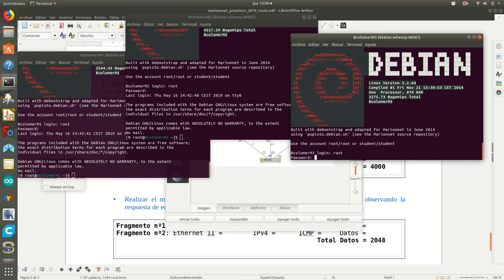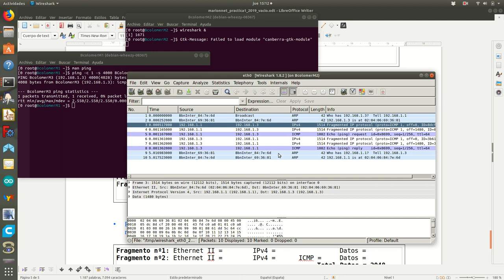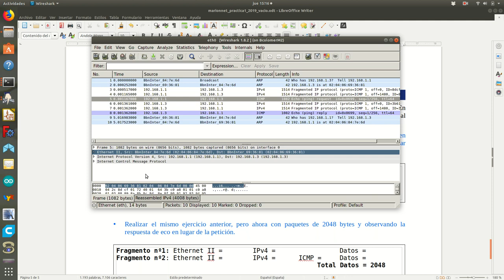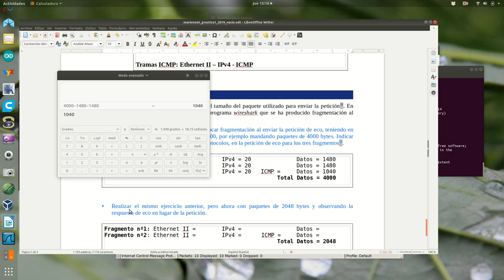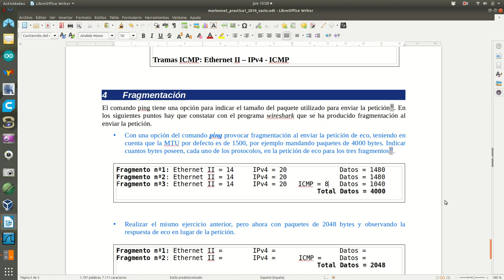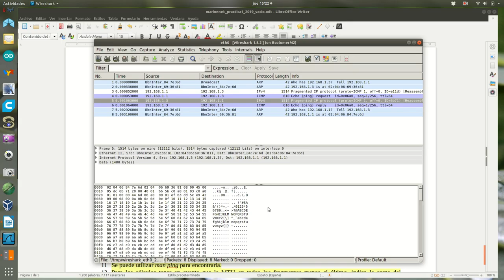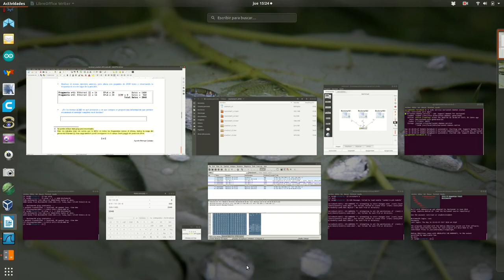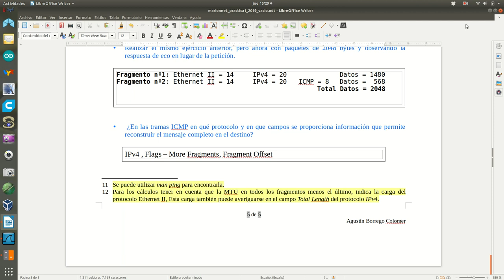Marionnet1_s4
Realización de la última sección (4ª) de la prácitca 1 de Marionnet